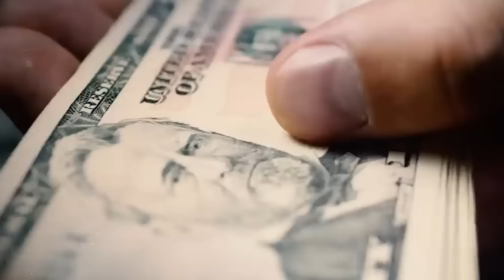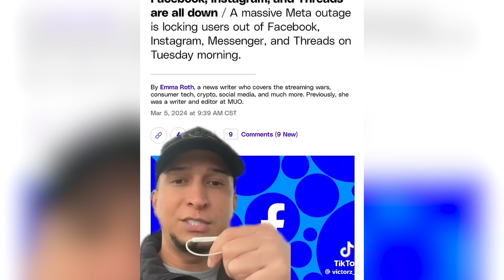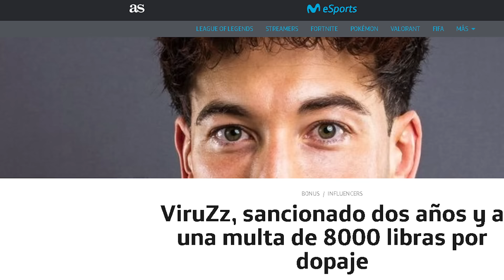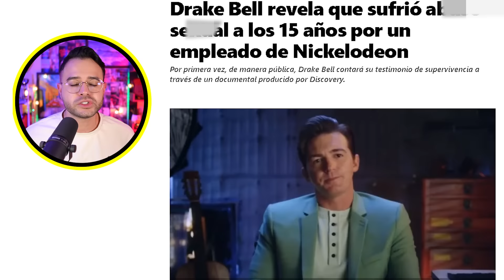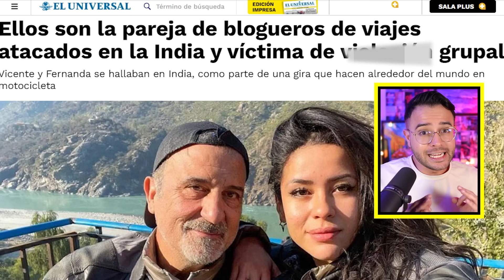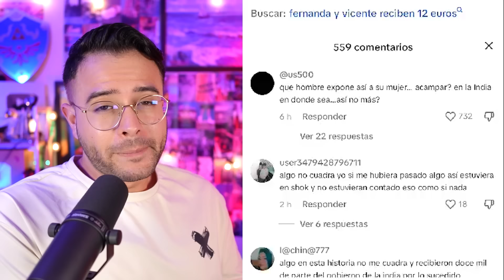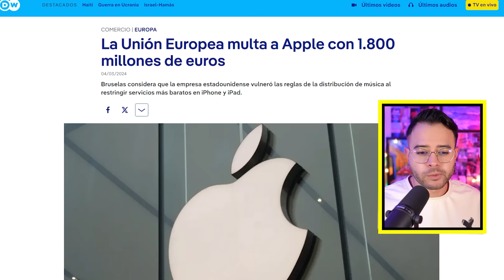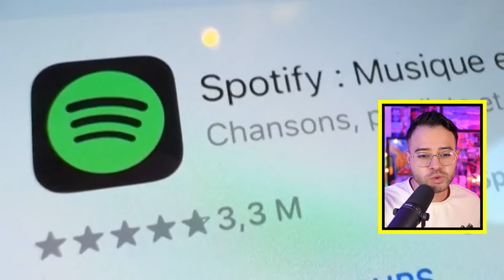POLÉMICA revelación! El APOCALIPSIS de las REDES! DRAKE BELL! NICKELODEON en ALERTA! COSCU denuncia!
Drake Bell confiesa que fue víctima de un empleado de Nickelodeon! El "apocalipsis" de las redes! Fallas globales en Facebook, Instagram, WhatsApp y Gmail! Coscu en una nueva polémica con la velada del año! Pareja de bloggers vivieron tragedia en India: El extraño caso de Vicente y Fernanda! Multa histórica de la Unión Europea a Apple! 2000 Millones de dolares!
¡Nos vemos en internet! Estoy como @candresperedo más detalles:
0:00 Noticias
0:42 Saludo
0:58 El "apocalipsis" de las redes!
4:31 Coscu en nueva polémica! Velada 4!
7:21 Drake Bell revela! Nickelodeon!
10:02 Influencers vivien algo perturbador en India
13:56 Multa histórica para Apple!
17:09 Despedida